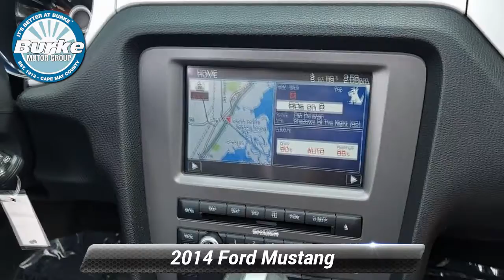Used 2014 Ford Mustang V6 Premium, Cape May Court House, NJ 10818P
[RLVID:12334:76c084f8ae5a2cac:b494582d5fca6fa7:1]